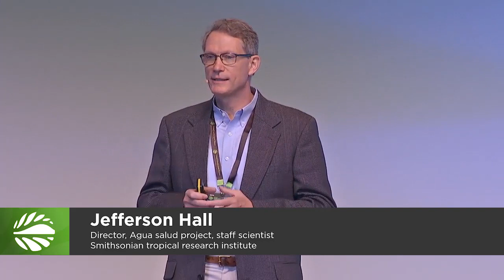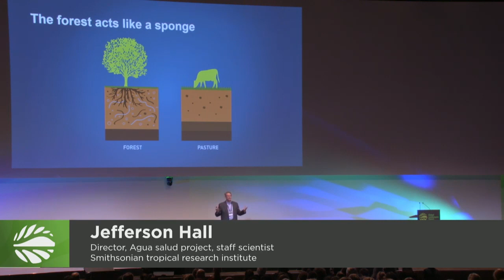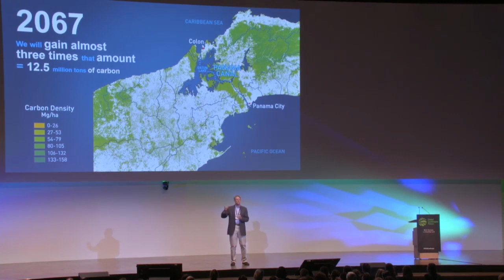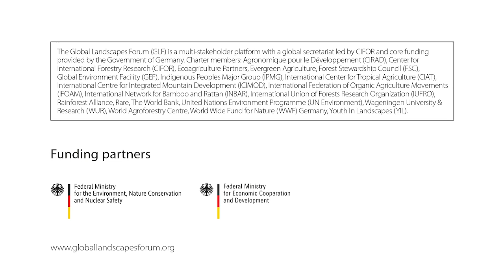Jefferson Hall - Applying key lessons to restore tropical landscapes